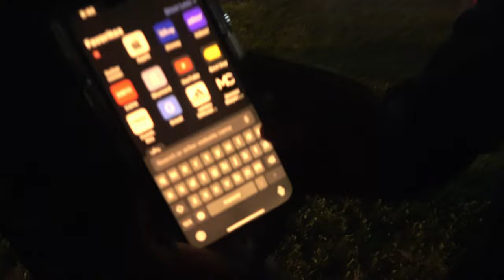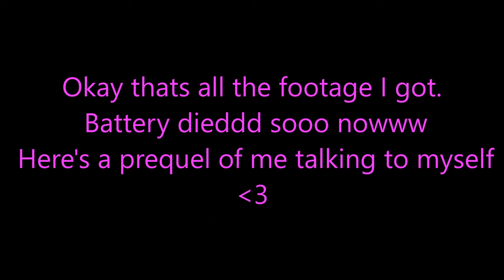Noodlefest vlog with sycamore omg !!!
in this video i do nothing but walk around and follow bryan with bad angles ahaha